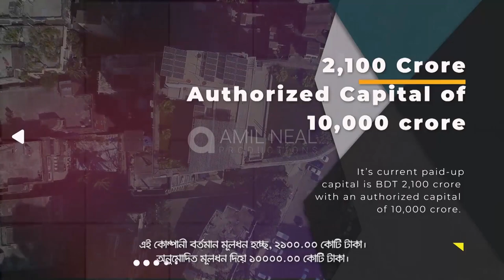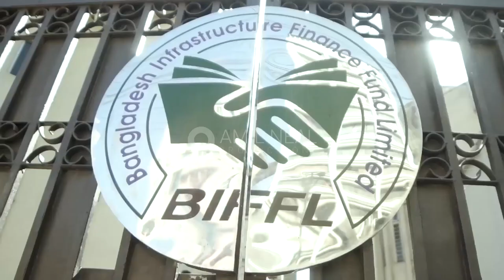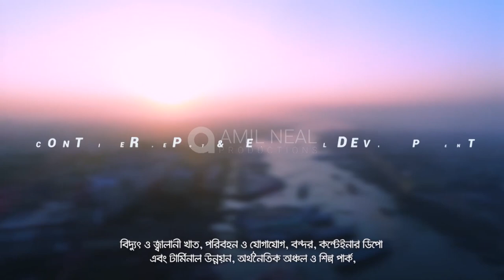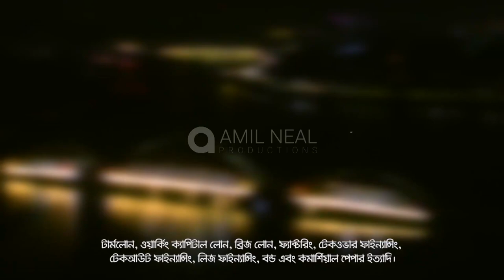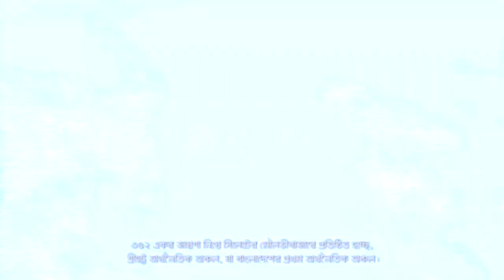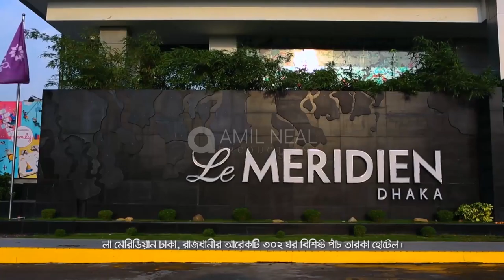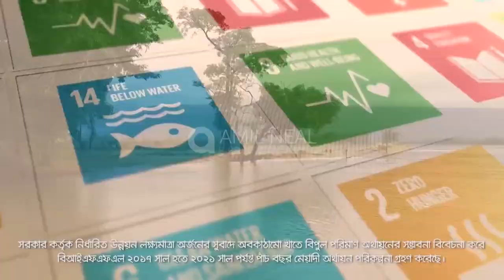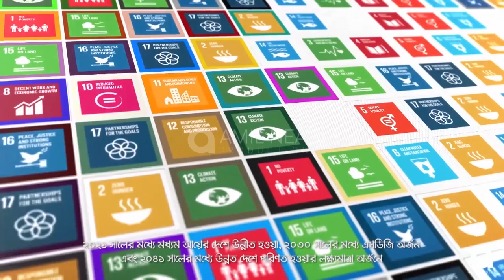2019 Bangladesh Infrastructure Documentary Web & Social Media Video